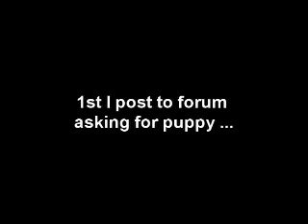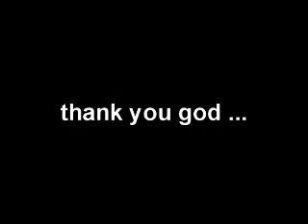new puppies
new adoption from the streets